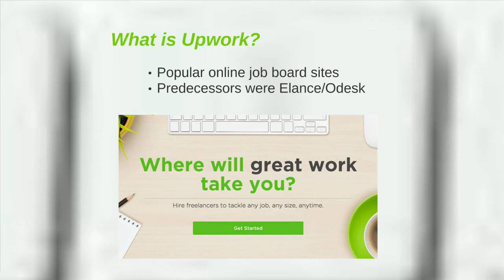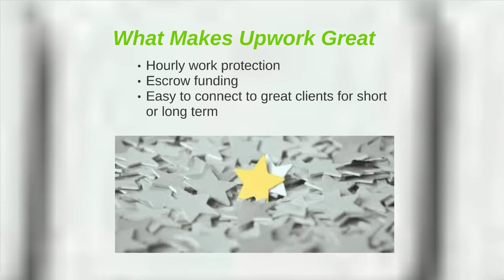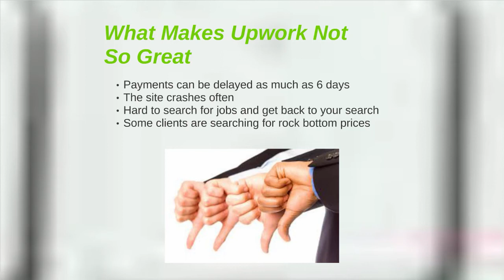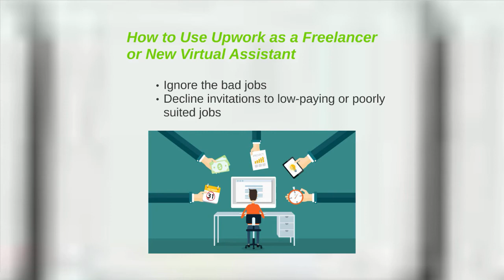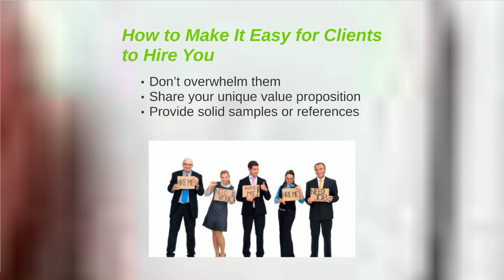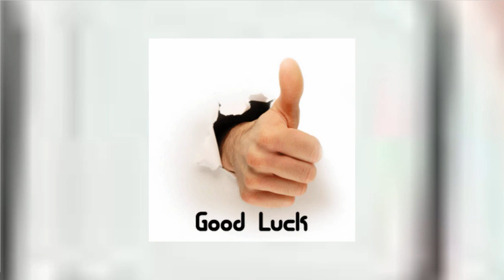Is Upwork Worth it as a New Freelancer?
Learn whether popular online job board site Upwork is worth your time.

If you are looking for additional freelance tips and guidance look no further